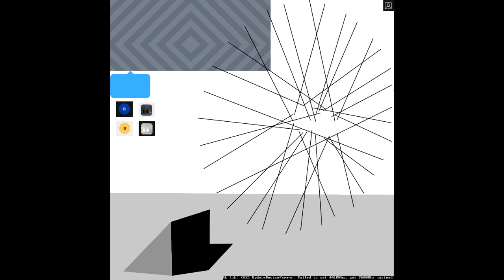ASTERACEAE - THE NOTION OF THE AMBIGUITY OF GIRL